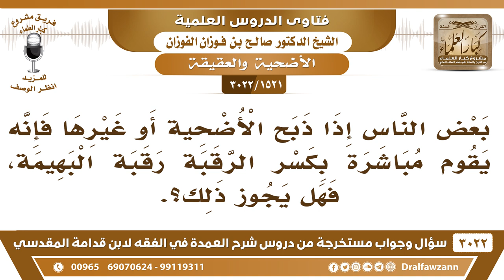[1521 -3022] بعض الناس إذا ذبح الأضحية فإنه يقوم مباشرة بكسر رقبتها فما الحكم؟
-"[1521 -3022] السؤال: بعض الناس إذا ذبح الأضحية أو غيرها فإنه يقوم مباشرة بكسر الرقبة رقبة البهيمة، فهل يجوز ذلك؟
الجَوَابُ: هذا الخنع ما يجوز الخنع، تترك البهيمة حتى تموت، ولا تخنع بمعنى يكسر عنقها، قبل أن تموت، نعم.
للاشتراك في قناة الشيخ صالح الفوزان

للاستفسار والإقتراحات والدعم
رئيس الفريق
لمشروع كبار العلماء